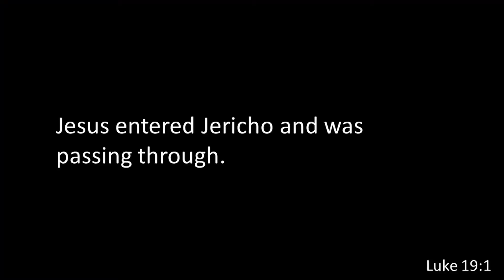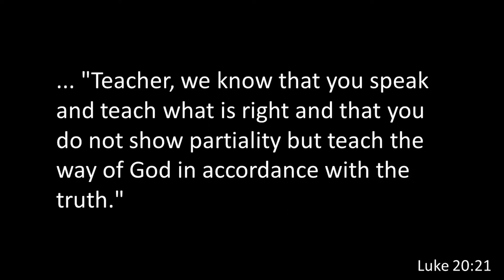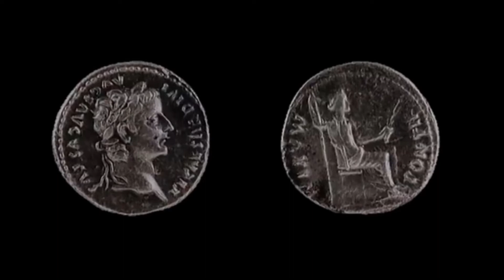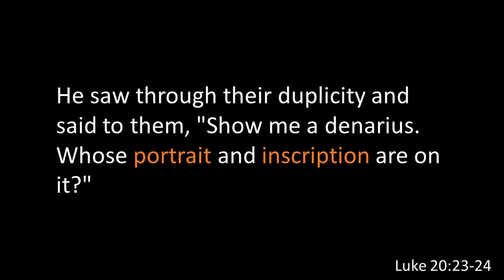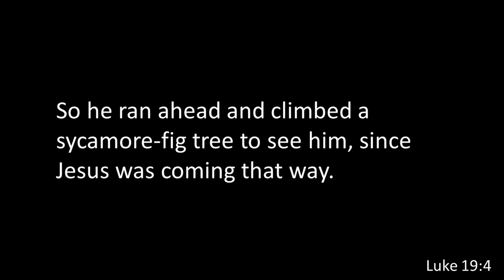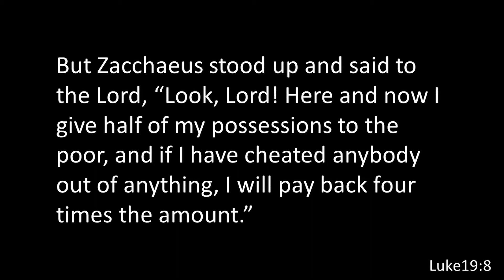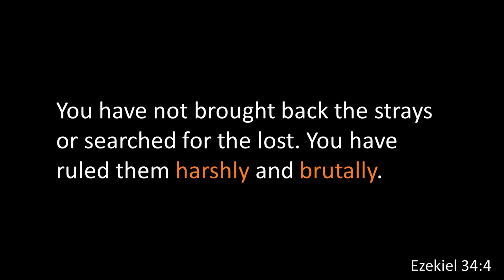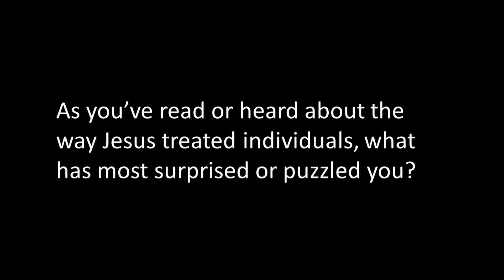Worship and Teaching - Sunday 24 May 2020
St Nicholas Anglican Church Port Elizabeth